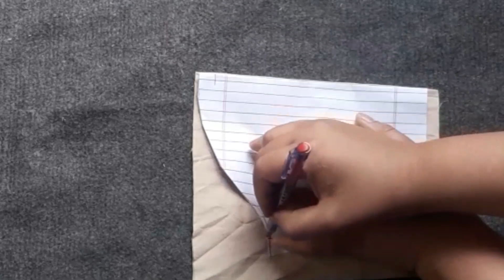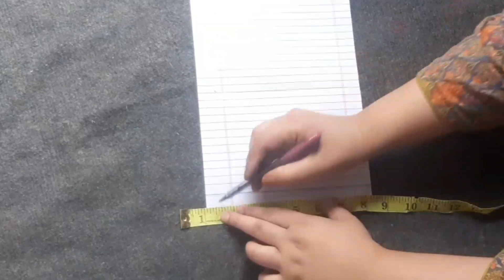Best Ever Tips and Formula for sleeves | (بازو) cutting 💥professional method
Welcome to my channel Teaching and Switching, in this video we will teach you how to do very perfect cutting of👉 sleeves and also teach you how to cut👉 puff sleeves. 🙏🏼

Best Ever Tip and Formula for Slaves
cutting stitching
Professional Method Sleeves
Simple Sleeves Cutting
web series cutting method
Very easy method
How to do sleeve cutting
Teaching and Stitching
Sleeves Cutting a Step by Step